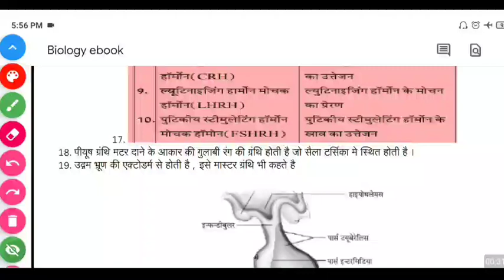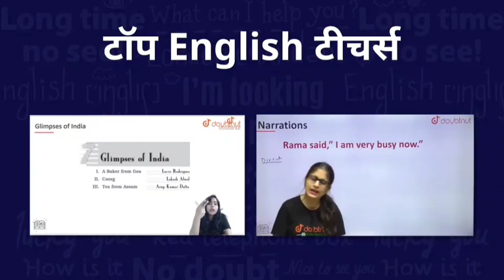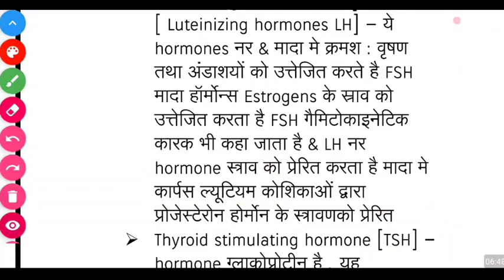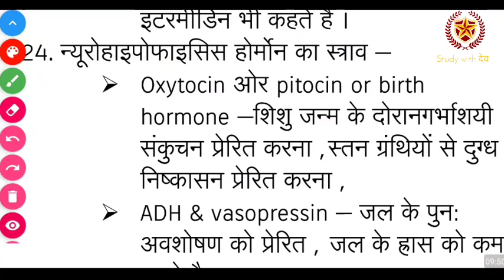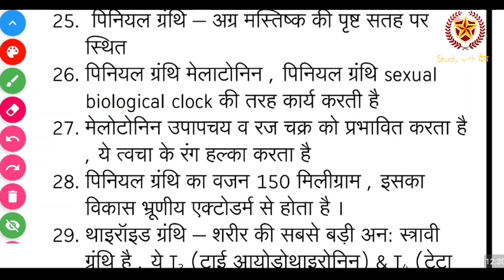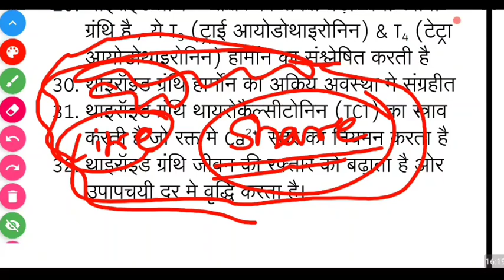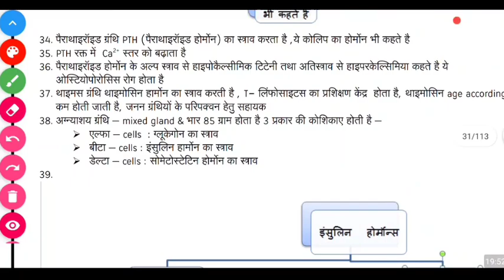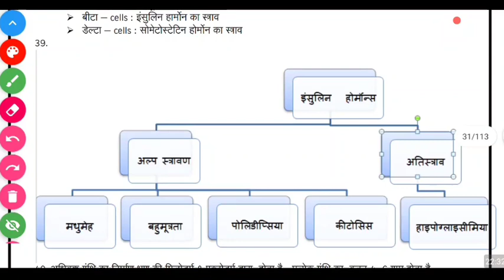Biology very important Class for nursing entrance exam 2021|| Ruhs nursing entrance exam || by देव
1) Bas apne Doubt ki photo kheecho
2) Sawal ko crop karo
3) Turant Video solution pao

4 crore se jaada bachee karte hai Doubtnut App ka istemaal